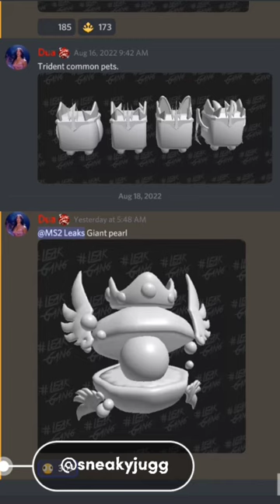UPDATE 11 LEAKS FOR MINING SIMULATOR 2?!?!😱⛏️😳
update 11 leaks were dropped for mining Simulator 2!! are you hype ?!?👀😱⛏️